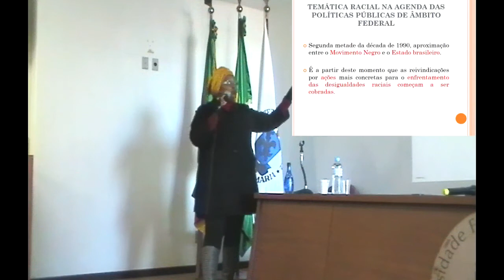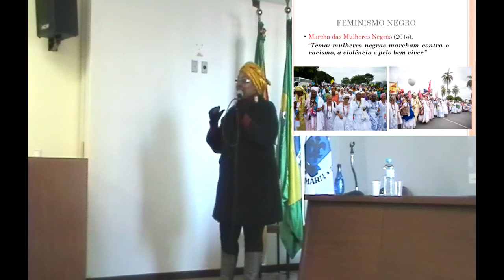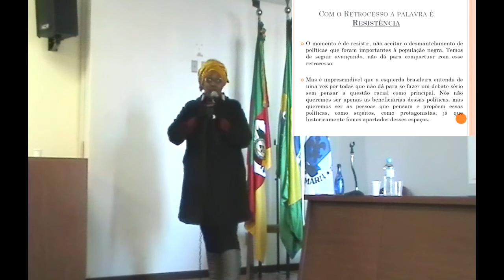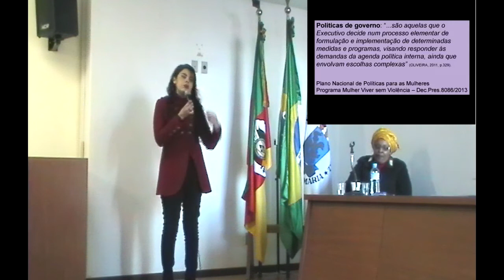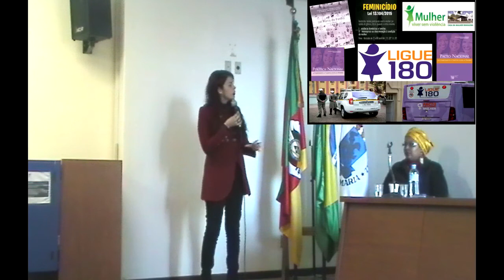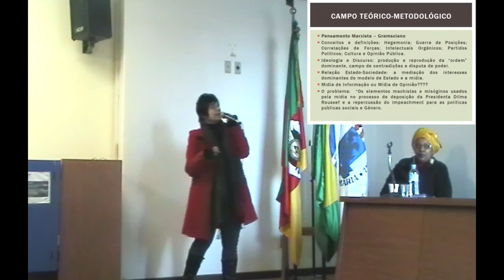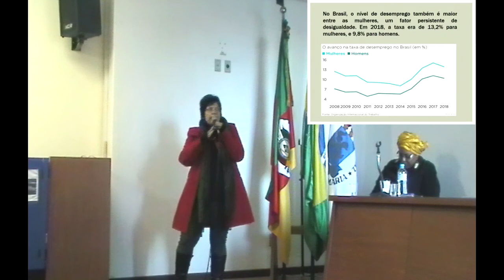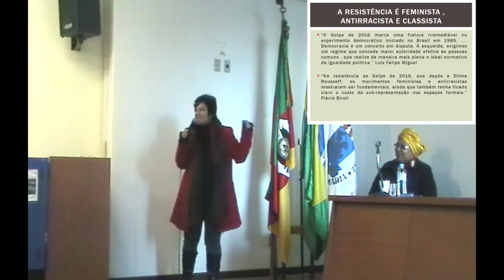16/06/2018 - O caráter misógino e branco do golpe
Aula do Curso de Extensão UFSM "O Golpe de 2016 e o Futuro da Democracia no Brasil", intitulada "O caráter misógino e branco do golpe: retrocessos no campo das políticas públicas para as mulheres, e as populações negra e LGBTTQI", que conta com a participação de Sandra Aires, Laura Cortes e Laura Fonseca.

Descrição da aula:
As painelistas pretendem debater os elementos machistas e misóginos usados pela mídia no processo de deposição da Presidenta Dilma Rousseff, bem como os mudanças na legislação que levam a perda de direitos de mulheres, população negra e população LGBTTQI.

Bibliografia indicada:
ALVES, Giovanni; TONELLI, Maria Luiza Q.; GONSALVES, Mirian; RAMOS FILHO, Wilson. Enciclopédia do Golpe, vol.1. Bauru, SP: Canal 6 Editora, 2017.

ALVES, Giovanni; NASSIF, Maria Inês; ROSÁRIO, Miguel do; RAMOS FILHO, Wilson. Enciclopédia do Golpe, vol. 2. Bauru, SP: Canal 6 Editora, 2018.

AMORIM, André Felipe; CARVALHO, Angelo; SANTOS, Mayane Cristina; SANTOS, Dalila Carla dos. A Face Machista do Impeachment: postura de revistas brasileiras perante o processo de destituição da presidenta Dilma Rousseff. Trabalho apresentado no IJ 1 – Jornalismo do XIX Congresso de Ciências da Comunicação na Região Nordeste, realizado de 29 de junho a 1 de julho de 2017. Acessado em 02/05/2018.

BORGES, Roberto Carlos da Silva; BORGES, Rosane. (orgs.). Mídia e racismo -Petrópolis, RJ: DP et Alii ; Brasília, DF : ABPN, 2012.

GERALDES, Elen Cristina; RAMOS, Tânia Regina Oliveira; SILVA, Juliano Domingues da; MACHADO, Liliane Maria Macedo; NEGRINI, Vanessa (org.). Mídia, Misoginia e Golpe. Brasília: FAC-UNB, 2016.

OLIVEIRA, Dennis de. (org.). A luta contra o Racismo no Brasil. São Paulo: Fórum, 2017.

RUBIM, Linda; ARGOLO, Fernanda (org.). O Golpe na perspectiva de Gênero. Salvador, BA: EDUFBA, 2018.

SOUZA, Jessé de. Radiografia do Golpe. São Paulo: LEYA Casa da Palavra, 2016.

Divisão da aula:

2:20 Sandra Aires
46:36  Laura Cortes
1:23:30  Laura Fonseca
1:58:52  Debates

Tendo como tema central e ponto de partida o golpe parlamentar-judicial de 2016, que destituiu a presidente eleita em 2014, Dilma Rousseff, o curso de extensão irá abordar os reflexos desse momento político em diversas áreas do conhecimento.

Organizado no formato de mesas formadas por professoras e professores da Universidade Federal de Santa Maria, o curso constrói um espaço de debate acadêmico sobre: a história dos golpes no Brasil; o processo de impeachment e sua qualificação jurídica como golpe; os impactos nos direitos individuais e sociais da quebra da democracia; a filosofia do mal e a maneira como se relaciona com este momento político; os impactos do golpe nos direitos das populações negra, feminina e LGBTTQI; o Sistema Único de Saúde e os impactos do golpe em seu desenvolvimento; a reforma do ensino médio e sua relação com o golpe, os impactos do golpe na agricultura, entre outros assuntos.

O curso será aberto à comunidade, tendo como objetivo trazer uma reflexão dialogada, que faça interagirem o conhecimento acadêmico e as percepções sociais de cidadãs e cidadãos da cidade de Santa Maria.

Impõe-se à Universidade ser sujeito da história, atuar para movimentar a política de seu tempo, afinal, cada uma das decisões tomadas nesse âmbito implicará nas próprias condições de existência, sobrevivência e desenvolvimento da universidade tal como a conhecemos, e tal como prevê a Constituição Federal de 1988: pública, gratuita, de qualidade, com seus pilares fincados na pesquisa, no ensino e na extensão.

Este curso é motivado pela perseguição realizada ao professor Luiz Felipe Miguel, na Universidade de Brasília, por propor uma disciplina complementar sobre “O golpe de 2016 e o futuro da democracia no Brasil”. Fazendo coro à série de iniciativas que surgiram no país para responder à tentativa de censura, e mostrar a importância do debate proposto por aquele professor e cientista político, este curso de extensão vem como uma demarcação de posição a respeito da necessidade de participarmos, enquanto cidadãs e cidadãos comprometidas com a Universidade de ideias.